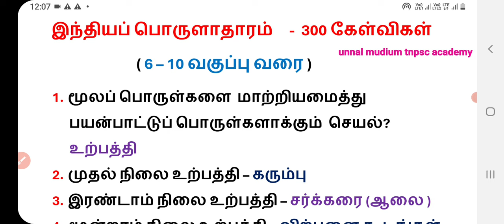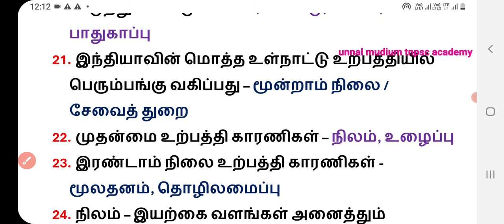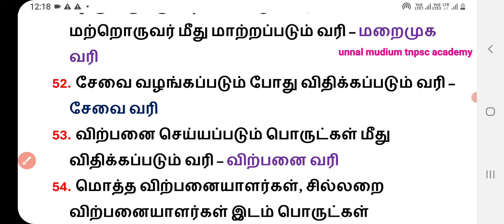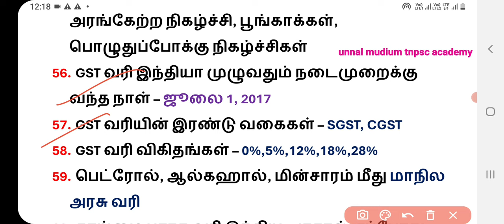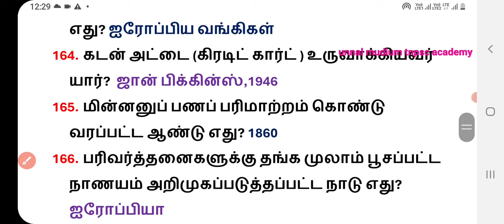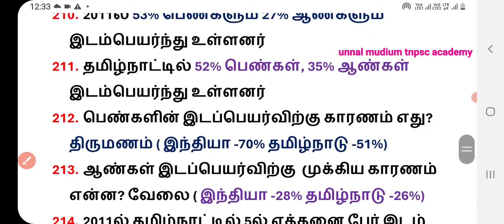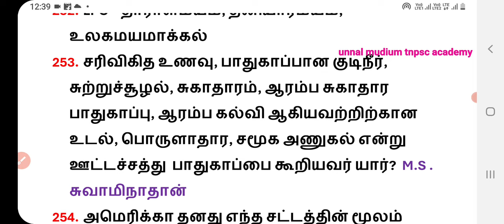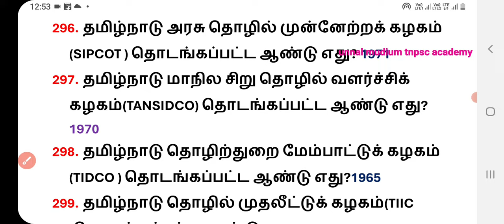இந்தியப் பொருளாதாரம் -300 கேள்விகள்